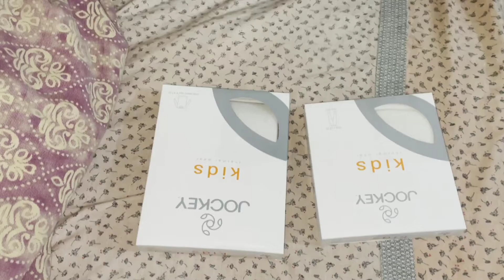JOCKEY PREMIUM KIDS THERMAL||FOR OFFER WATCH TILL END.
JOCKEY PREMIUM KIDS THERMAL
COLOUR-OFF WHITE
SIZES-4,6,8,10,12

FLAT-15% LESS